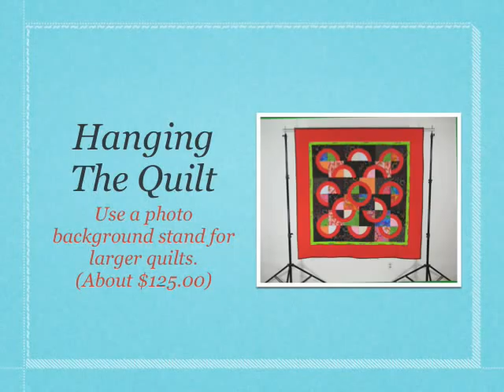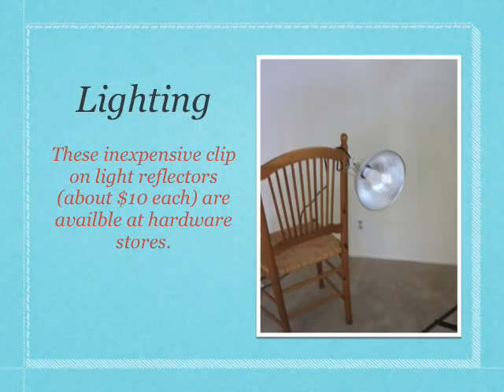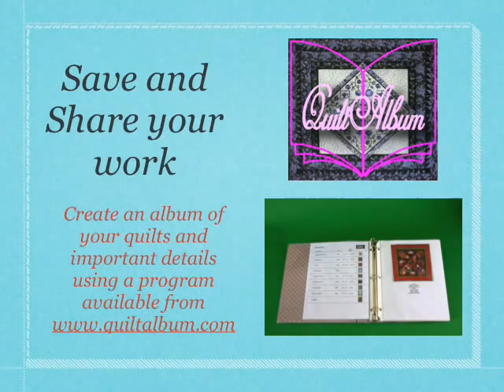Tips for photographing your quilts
Tips for better quilt photography.